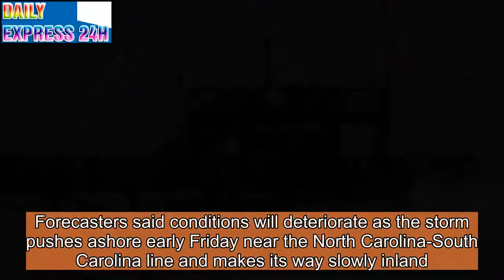Hurricane Florence's onslaught could cue disaster in North Carolina - NY Daily News